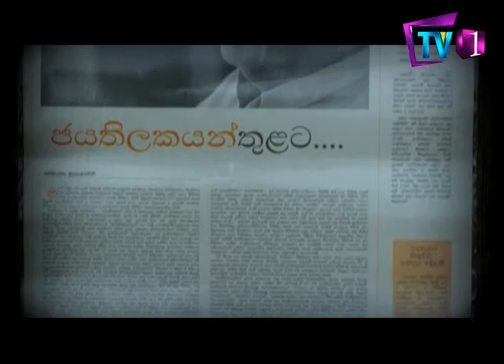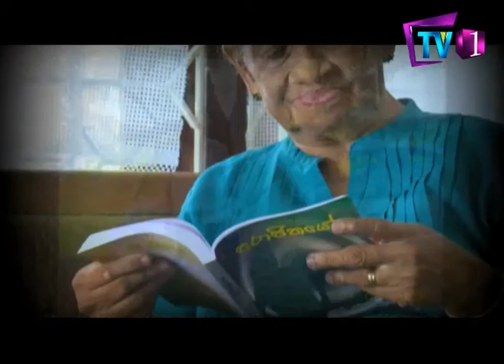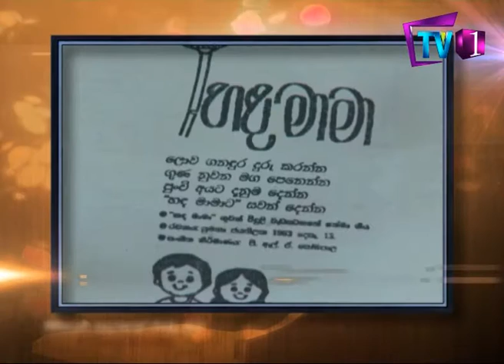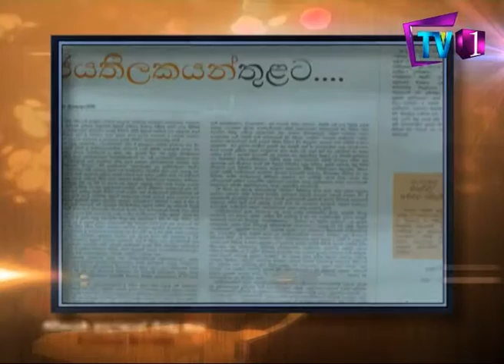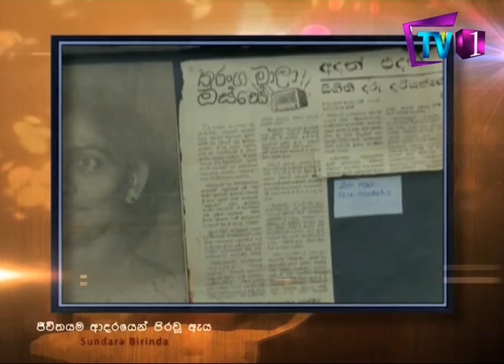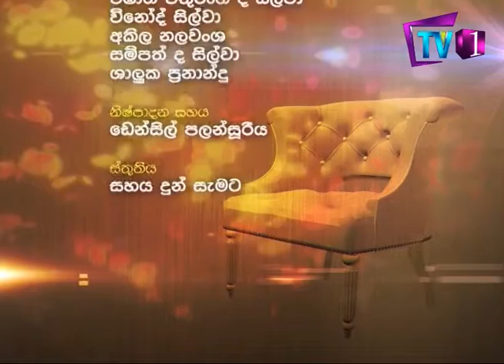Sundara Birinda With Sydney Chandrasekara | Sumana Jayathilaka